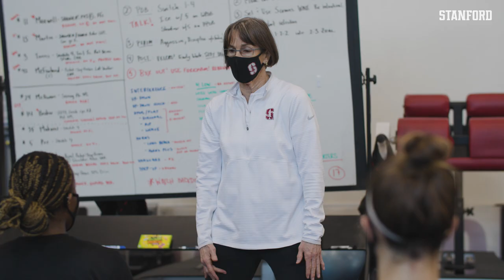Cardinal Rolls Past Utes | Stanford Women's Basketball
Stanford completed a triumphant return to its home court in Maples Pavilion after more than two months away from campus — and everybody on the roster contributed.